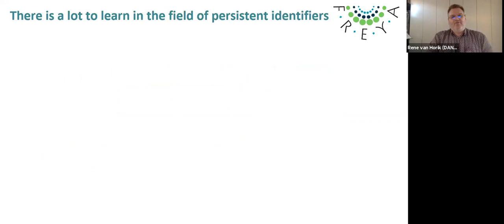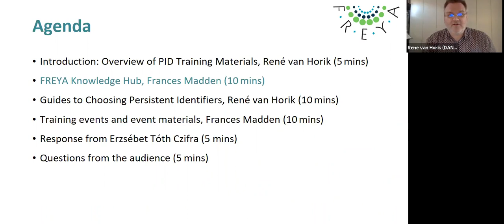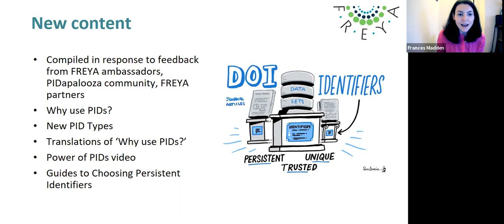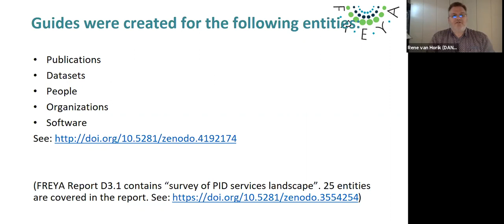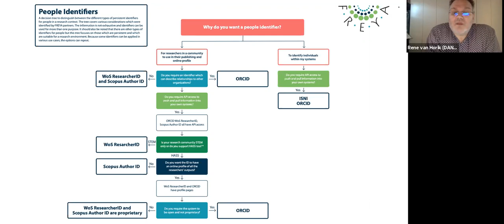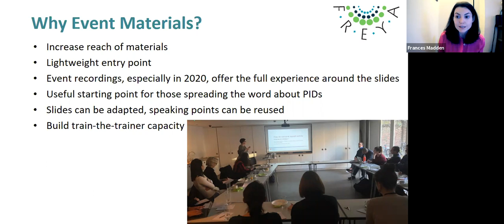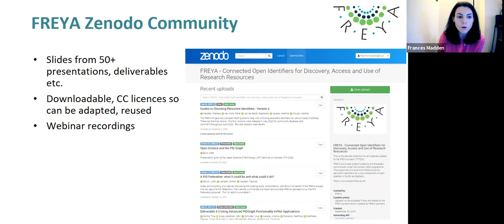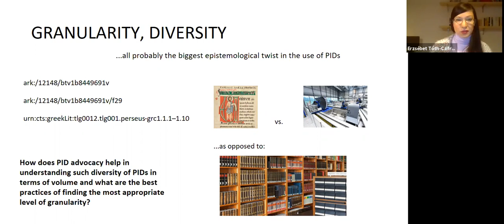18 Nov - FREYA Knowledge Hub and Training